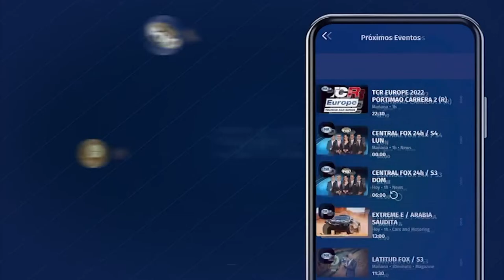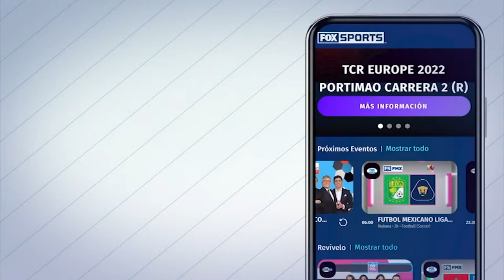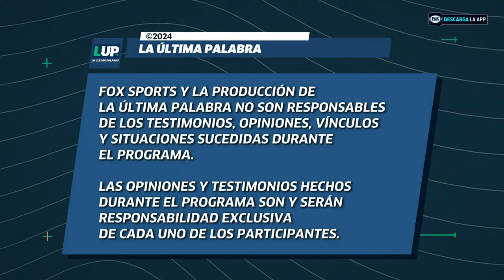EN VIVO l La Última Palabra 13-04-2023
EN VIVO l La Última Palabra l 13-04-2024